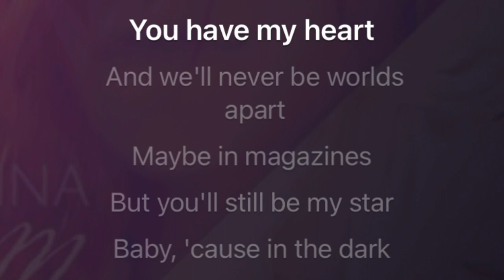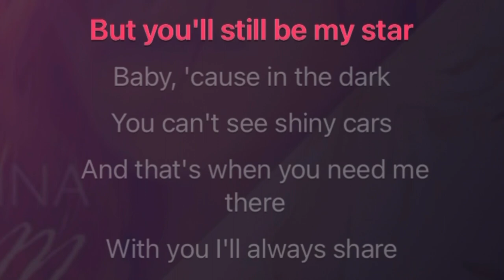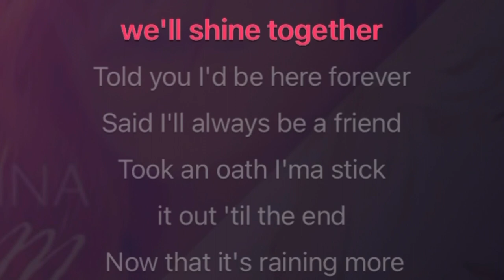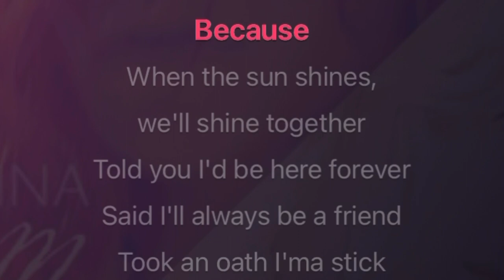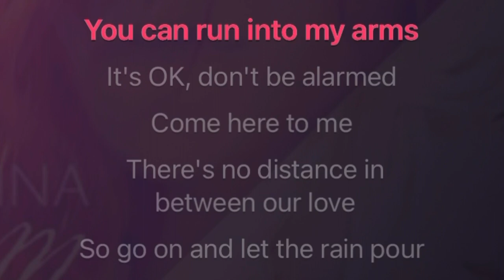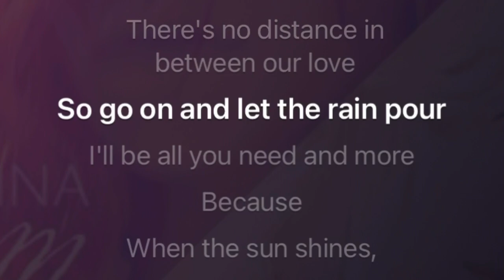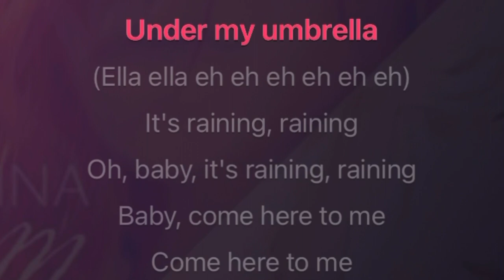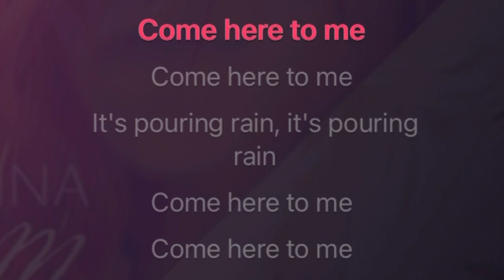Rihanna - Umbrella (Acoustic) KARAOKE